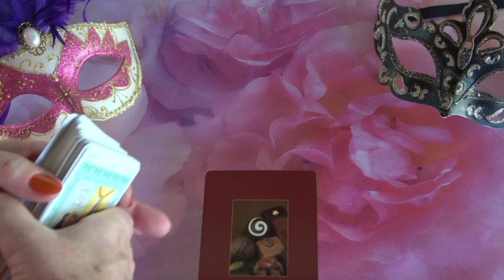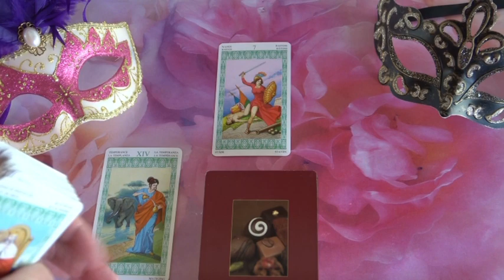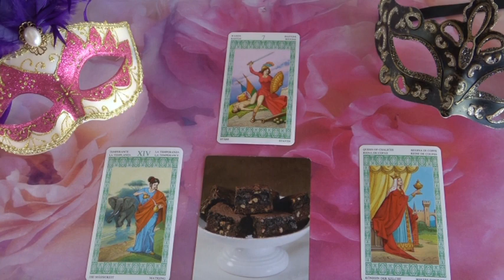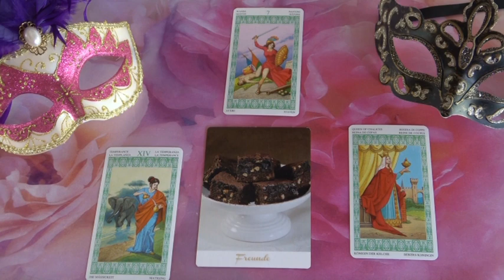??? Jóslás Június 5-én "Valaki megtámadja őt"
Telefonos elérhetőségem jóslásra:
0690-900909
750Ft/Perc

Átutalás:
Erste Bank
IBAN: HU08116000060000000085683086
BIC: GIBAHUHBXXX
Tulajdonos: Dendera Susanna Medici
Kép: shutterstock/Ollyy